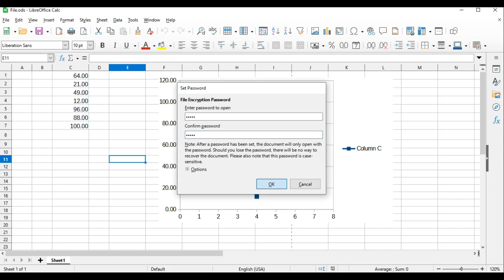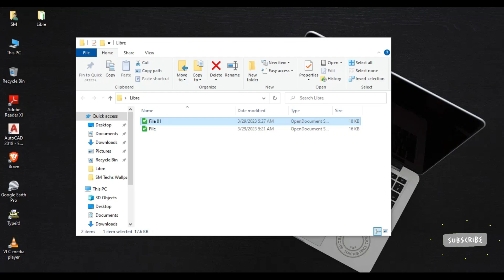How to Password Protect a Document In LibreOffice Calc|Make Password Protect Document In LibreOffice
How to Password Protect a Document In LibreOffice Calc||Make Password Protected Document In LibreOffice

LibreOffice Install in Windows

LibreOffice Calc, LibreOffice Writer

In this video shows you that how to create password protected documents in LibreOffice